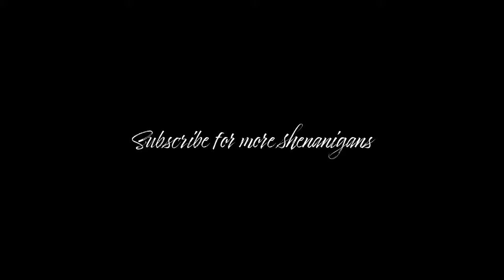This Game is TRYING TO KILL US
Never could've guessed THAT would happen...

We appreciate any and all people who took the time to stop by! Cheers!